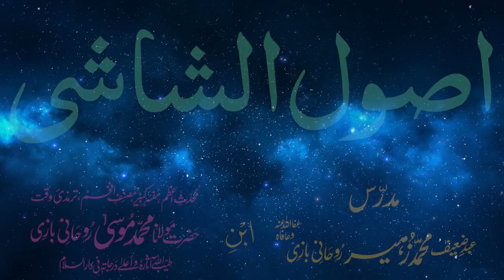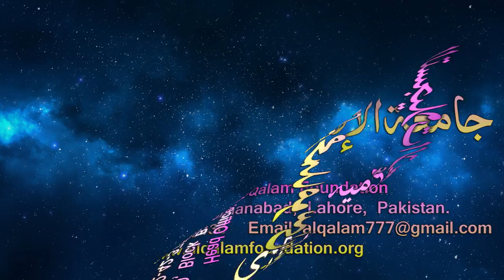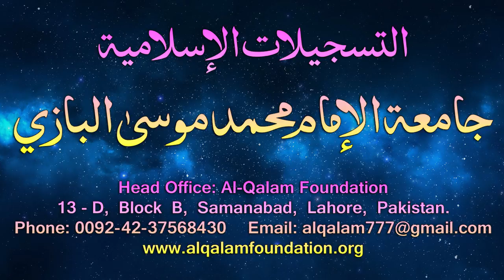Usul-e-Shashi Dars - 108 - page - 087 - by Maulana Muhammad Zuhair Albazi - 10/07/2006